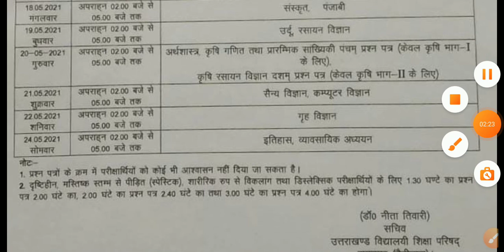Uttarakhand Board 12th Exam Date Sheet Fix 2021 | UK board datesheet 2021,12th के exam कब से है जानो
uttarakhand board 10th class, uttarakhand board 10th result 2021, uttarakhand open board 10th admission,

tuttarakhand board 2021, uttarakhand board exam date sheet 2021, uttarakhand board 2021 date sheet, uttarakhand board pariksha, uttarakhand board exam 2021

 uttarakhand board ki marksheet kaise download kare,

uttarakhand board scheme, uttarakhand board marksheet correction, uttarakhand board 2021 ki date sheet,

uk board result 2021, uk board exam 2021, uk board kab honge, uk board exam kab hone wale hai, uk board,

 uttarakhand board exam kab honge, uttarakhand board exam 2021
Uk board exam 2021 latest news,
 Uttarakhand board ke Exam kab honge, Uttrakhand board exam ki new date kya hai, UK board exam 2021 new date, UK board ke Exam kab honge 2021,

uk board exam ki nai tarikh kya hai, kab honge Uttrakhand board ke exam, Uttarakhand board ki Pariksha kab Hogi,

 kab Shuru Honge Uttrakhand board ki Parikshaschool kab open honge, school admission date, school re open, when school open, board exam,

School reopen kab honge, school reopen 2020, school kab khulenge,
school reopen date, School reopen latest news, 10th board exam, 12th board exam,
2 Instagram:twitter technical bhattji
3 facebook technical bhattji
4 instagram technical bhattji
10th and 12th board exam 2021, new education policy board exam,

board exam 2021, uttrakhand board, rajasthan board, up board, mp board,
uk board result 2021, kya uk board k bachhe promote honge, kya uk board k bache promote honge,

uk board promotion students, uk board promote honge ya nahi, class 10 k bachhe promote honge ya nahi,

 class 12 k bachhe promote honge ya nahi, nios latest news today, nios october exam 2020, uk board exam 2021, uk board
NEP 2020 board exam,

 2021 board exam cancelled, Bihar board, cbse board 2021, 2021 exam pettern

 uttarakhand boarduk board time table, uk board 2021 exam,
uttarakhand board 2021 exam kab hai of technical education, technicalbhattji